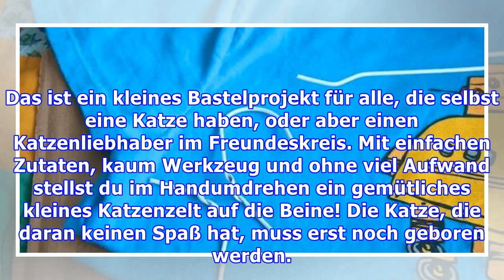Er macht einen Kleiderbügel kaputt und steckt ihn in ein T-Shirt. Der Grund? Großartig!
Das ist ein kleines Bastelprojekt für alle, die selbst eine Katze haben, oder aber einen Katzenliebhaber im Freundeskreis. Mit einfachen Zutaten, kaum Werkzeug und ohne viel Aufwand stellst du im Handumdrehen ein gemütliches kleines Katzenzelt auf die Beine! Die Katze, die daran keinen Spaß hat, muss erst noch geboren werden. Du brauchst dafür: 1 mittelgroßes T-Shirt, ca. 40x40cm Pappe, 2 Drahtbüg...